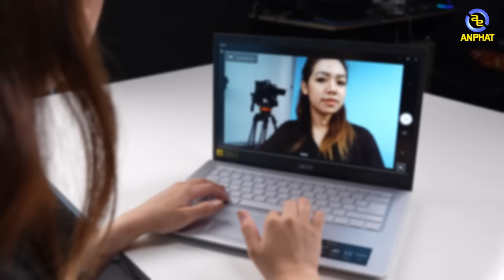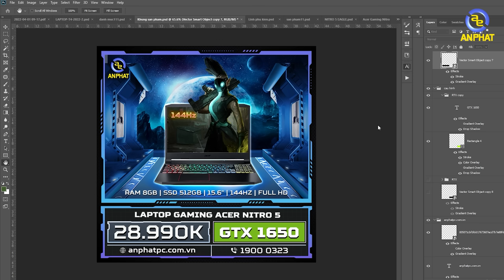Acer Aspire 5 A514 - Laptop "sang chảnh" chỉ 16 triệu | An Phát Computer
CẤU HÌNH:
CPU: Intel® Core™ i5-1135G7 (upto 4.20 GHz, 8MB)
RAM: 8GB (4GB onboard + 4GB So-dim) DDR4 2666Hz (1 khe, Nâng cấp tối đa 20GB)
Ổ cứng: 512GB PCIe NVMe SSD (nâng cấp tối đa 2 TB HDD và 1 TB SSD PCIe Gen3 8 Gb/s up to 4 lanes, NVMe)
VGA: Intel® Iris® Xe Graphics
Màn hình: 14.0 inch FHD(1920 x 1080), 60Hz Acer ComfyView™ IPS LED LCD
Pin: 48Wh
Cân nặng: 1.46 kg
Màu sắc: Safari Gold
Tính năng: Đèn nền bàn phím
OS: Windows 11 Home

✩ Showroom 1: 49 Thái Hà - Đống Đa - Hà Nội
✩ Showroom 2: 151 Lê Thanh Nghị - Hai Bà Trưng - Hà Nội
✩ Showroom 3: 63 Trần Thái Tông - Phường Dịch Vọng - Cầu Giấy - Hà Nội
★ Showroom 4: 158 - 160 Lý Thường Kiệt - Quận 10 - TPHCM
★ Showroom 5: 84T/14 Trần Đình Xu - P. Cô Giang - Q. 1 - TPHCM
★ Showroom 6:330-332 Võ Văn Tần, Phường 5, Q.3, TPHCM
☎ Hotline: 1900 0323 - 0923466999